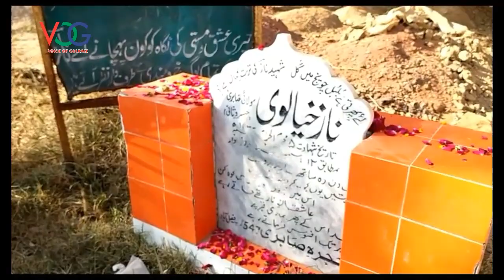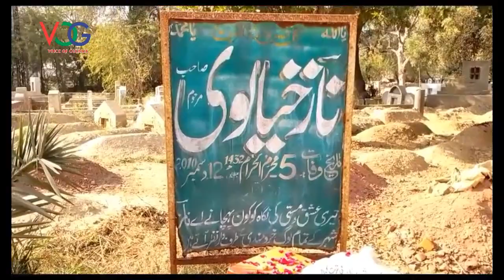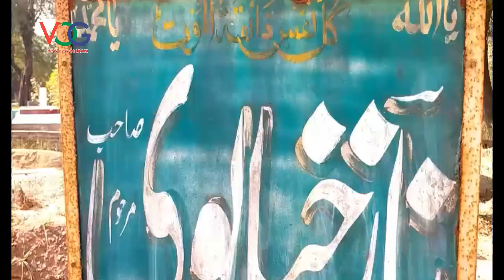Naaz Khialvi | Tum Ik Gorakh Dhandha Ho | Death Anniversary | Poet Of Urdu And Punjabi | VOG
Host :  Gulraiz Iqbal
Camera Man : Rai Iqbal